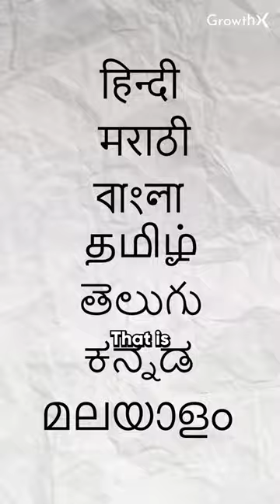Will KUKU FM Become India's Audible?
Experience the power of social learning with the top 1% founders and operators from the top product companies in the world.